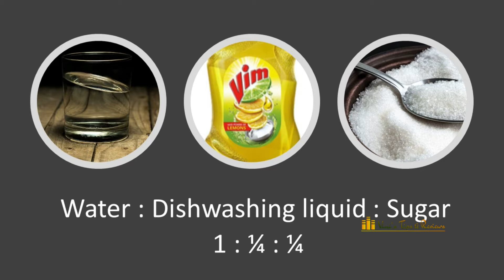Make bubbles at home easily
Use this tips to make bubbles for your little kids :)